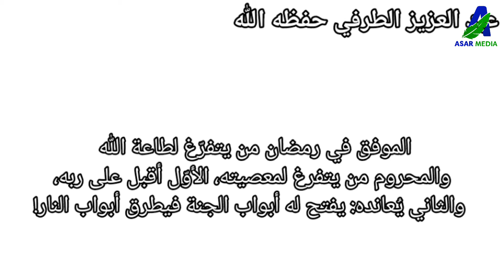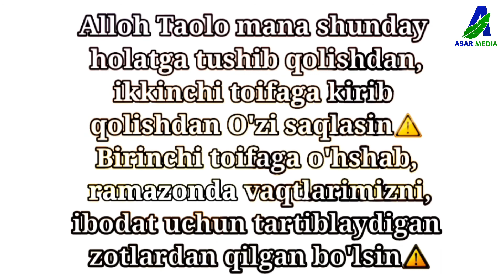MO'MIN RAMAZONDA IBODAT QILAMAN DEYDI | ABDULBORIY DOMLA